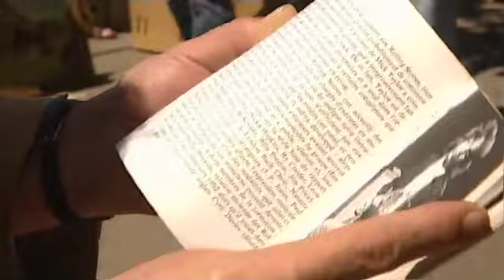Mick Taylor - I Wonder Why - LIVE 1996